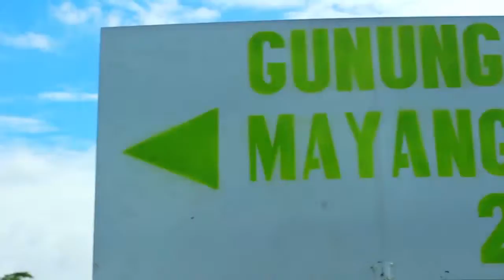Destinasi Wisata Tanah Bumbu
Peserta Lomba Film Pendek Destinasi Wisata Tanah Bumbu 2019.